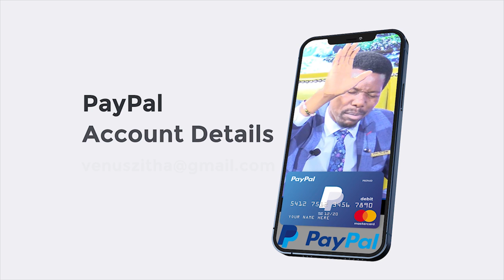The Spirit of a Prophet Never Dies. TB Joshua still Appear Even If He's Rested. Jesus Still the Same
The Spirit of a Prophet Never Die. TB Joshua still Appear Even If He's Rested. Jesus Still the Same

No human hand touched him; no pastor prayed for him. But when Collings Mpeyana connected to the Live Zoom Interactive Service with Prophet VC Zitha, the angels of God dealt with the demons lurking within...

Watch this Deliverance Video of Collings Mpeyana of Johannesburg, South Africa where the Holy Spirit took complete control, to the glory of God!

"If we fail to realize there are powers that cause people to be bowed down in bondage, we would continue to fight the wrong battle." - TB Joshua

To pray with tongues is not a sin, but you must know different between tongues of God and of devil.
Watch this clip! Prophet VC Zitha man who was praying with tongues and he told viewers that  Jesus is there to deliver him and he must deliver him from deceiving spirit. Because when you speak with tongues someone or yourself you must able to interpret to others.

1 Corinthians 14:6
Now, brothers, if I come to you speaking in tongues, how will I benefit you, unless I bring you some revelation or knowledge or prophecy or teaching?